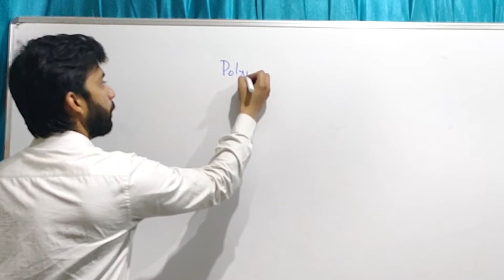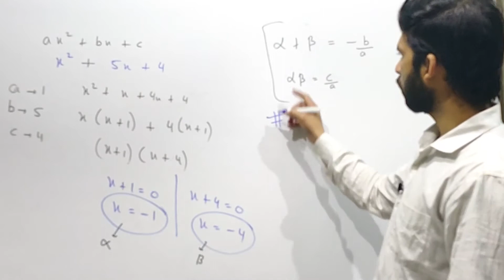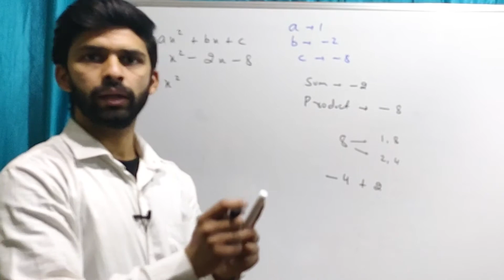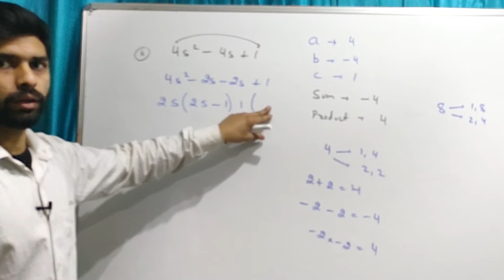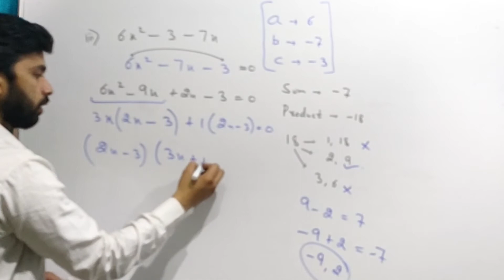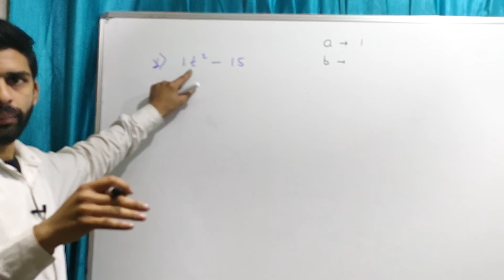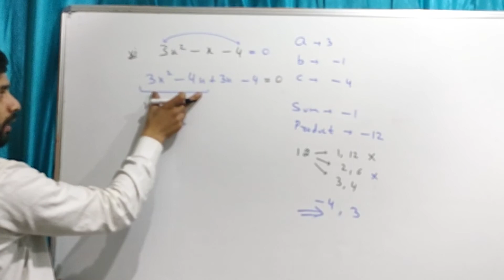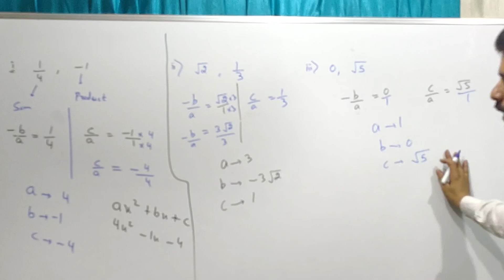Polynomials | Part 1 | Class 10th | Maths Crash Course for Boards 2021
Class 10th Crash Course Everyday at 5 PM

It's your online Coaching Centre. Just be regular and don't miss any Class.

Time Stamps
Video Starts 0:00
Explaining Different degrees of a Polynomials 1:06
Explaining Zeroes of a Polynomial 1:54
General form of Quadratic Polynomial 3:52
Explaining Zeroes of a Polynomial through Graph 8:49
Exercise 2.2 Question No.1 Part 1 12:09
Exercise 2.2 Question No.1 Part 1 starts 12:39
Exercise 2.2 Question No.1 Part 2 17:38
Exercise 2.2 Question No.1 Part 3 23:45
Exercise 2.2 Question No.1 Part 4 31:04
Exercise 2.2 Question No.1 Part 5 34:21
Exercise 2.2 Question No.1 Part 6 39:22
Exercise 2.2 Question No.2 44:57
Outro 49:31